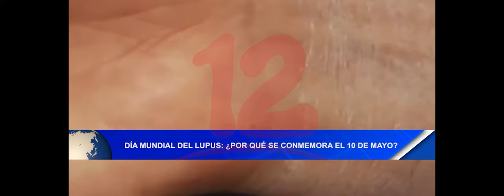Noticias12Nicaragua Día Mundial del Lupus: ¿por qué se conmemora el 10 de mayo?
Todos los 10 de mayo de cada año se conmemora el Día Mundial del Lupus, enfermedad que afecta a más de 5 millones de personas en todo el mundo, donde la mayoría son mujeres